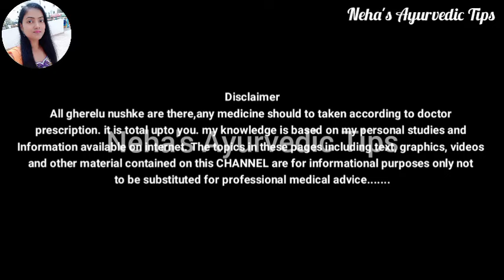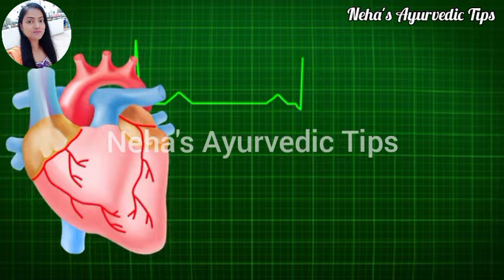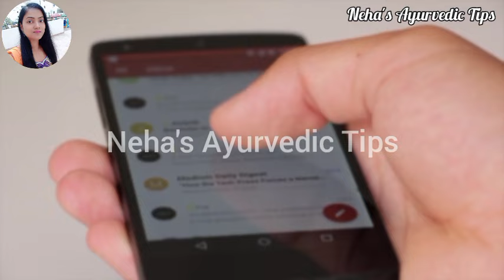दो बार पी लो हाथ पैर कमर दर्द कमजोरी थकान खून की कमी मोटापा चर्बी 90 साल तक नहीं होने देगा यह चीज़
दो बार पी लो हाथ पैर कमर दर्द कमजोरी थकान खून की कमी मोटापा चर्बी 90 साल तक नहीं होने देगा यह चीज़ घुटने कमर

हाथ-पैर जोड़ों का दर्द एक ही बार में ख़त्म जैसे कभी था ही नहीं | Joint Pain Relief

3 दिन -दूध में उबालकर पीलो 100 साल तक हड्डियों की कमजोरी, अनिद्रा, थकान जोड़ों का दर्द कभी नहीं होगा

Cover Topics :-
subah saunf ka pani peene ke fayde
saunf pani peene ke fayde

90साल तक बुढ़ापा नहीं आएगा,कैल्सियम,खून की कमी,जोड़ो में दर्द कोसो दूर रहेंगे Healthtips-homeRemedie,चेहरे पर आएगी चमक, 90 साल तक बुढ़ापा नहीं आएगा, बाल फिर से होंगे काले,